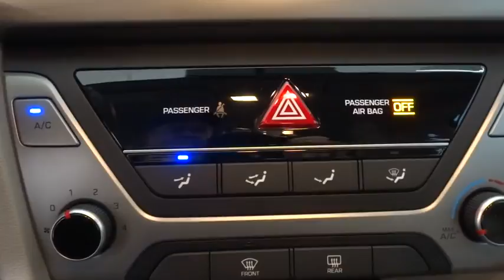2018 HYUNDAI ELANTRA Fresno, Bakersfield, Modesto, Stockton, Central California JH305455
2018 HYUNDAI ELANTRA
2018 HYUNDAI ELANTRA SE 2.0L (ALABAMA) - Stock#: JH305455 - VIN#: 5NPD74LF7JH305455

5590 N. Blackstone

OPTION GROUP 01, iPod/MP3 Input, CD Player, Bluetooth. SE trim, ELECTRIC BLUE exterior and GRAY interior. EPA 38 MPG Hwy/29 MPG City! Warranty 10 yrs/100k Miles - Drivetrain Warranty; CLICK ME!br /br /KEY FEATURES INCLUDEbr /iPod/MP3 Input, Bluetooth, CD Player MP3 Player, Remote Trunk Release, Keyless Entry, Child Safety Locks, Steering Wheel Controls, Alarm, Electronic Stability Control. br /br /OPTION PACKAGESbr /OPTION GROUP 01. Hyundai SE with ELECTRIC BLUE exterior and GRAY interior features a 4 Cylinder Engine with 147 HP at 6200 RPM*. br /br /VEHICLE REVIEWSbr /The Elantra is quiet, with comfortable front seats and an above-average ride quality. -Edmunds.com. Great Gas Mileage: 38 MPG Hwy. br /br /MORE ABOUT USbr /Lithia Hyundai of Fresno sells new and used cars, trucks and SUVs near Visalia and Hanford, California. We offer financing options and incentives for all Central California Hyundai customers. Conveniently accessible from the Golden State and Yosemite Freeways, we are located at 5590 N. Blackstone in Fresno. Less than thirty minutes from Hanford and Visalia, our sales department is open seven days a week to serve you. Fuel economy calculations based on original manufacturer data for trim engine configuration. Please confirm the accuracy of the included equipment by calling us prior to purchase. br /